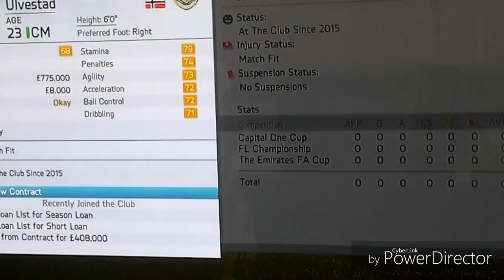Burnley Career Mode Part.1- Let's do dis😊